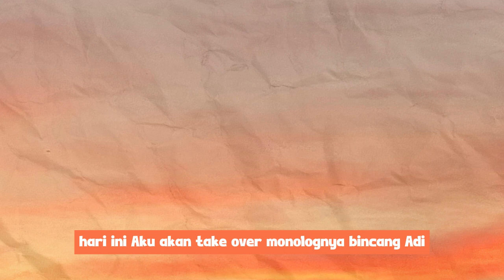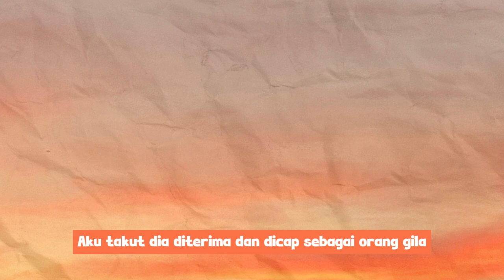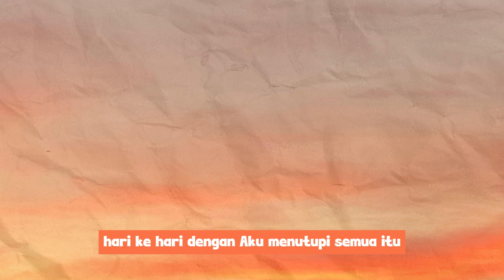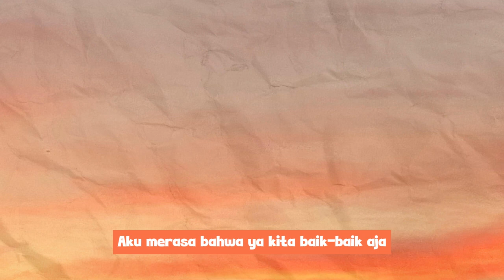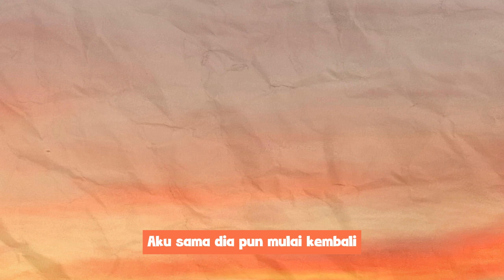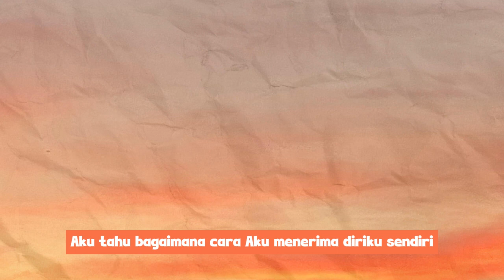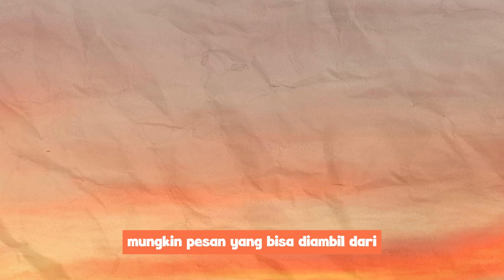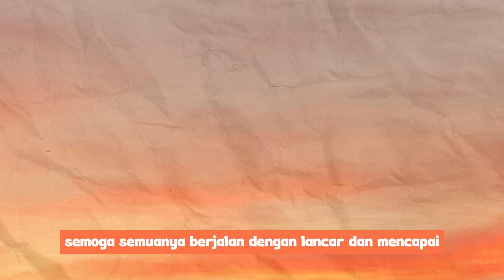BINCANG ADI EPS 12-MAAFIN AKU :( BUKAN BERMAKSUD MEMBOHINGU MU.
Yeay! 2024 Juga!
Semoga di tahun ini Sobat Bincang Adi, apa pun yang sedang di lakukan dan di cita citakan tercapai. aamiin

btw gua baru tau, capcut udah keluar versi PC gitu dan dia interfacenya enak banget dan ini gua ngedit dari capcut hahaha seseneng itu eyy ngedit di capcut.

Lalu, ini kayanya editan monolog gua paling cepet deh. Soalnya akhirnya gua bisa libur dari hiruk priuk aktivitas TIDUR TERUS.!! HAHA

oh iya, episode 3 terakhir dari episode 11 sampe 13 itu akan mengisi Sobat bincang adi dan itu semuanya cewek. GOKS banget ga tuh. Terimakasih ya.
Terimakasih.
Aya
Temui Bincang Adi
Platform Podcast Bincang Adi
Atau Bisa Search Bincang Adi